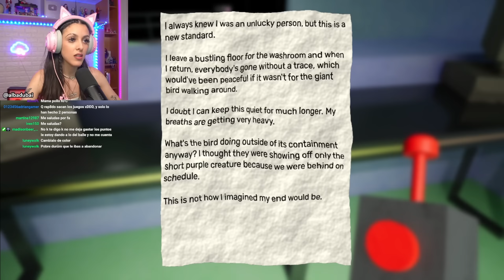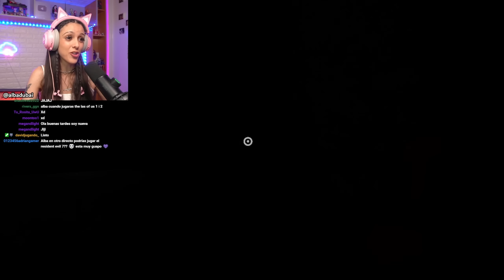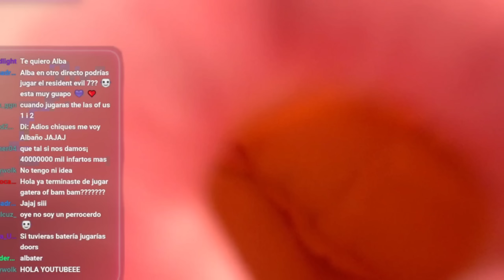Mi DESES🍐CIÓN en Garten of BANBAN 3 (JUEGO COMPLETO)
No sabéis que deses🍐ción de juego jajajaj SOCORRO.
PD: Quiero estar YA con Setita!!!